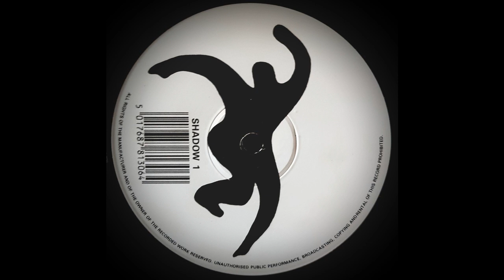EARTH LEAKAGE TRIP- NO IDEA. (THE DOORS ARE WHERE THE WINDOWS SHOULD BE)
OLDSKOOL MOVING  SHADOW#1